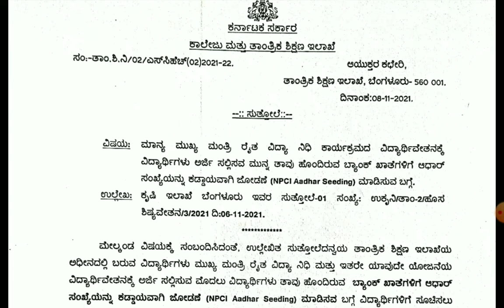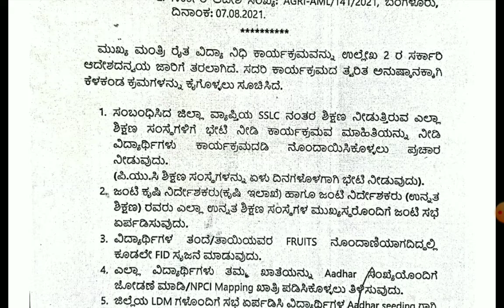DTE board ದಿಂದ ಸ್ಕಾಲರ್ಶಿಪ್ ಬಗ್ಗೆ ಮುಖ್ಯವಾದ ಮಾಹಿತಿ|students solution